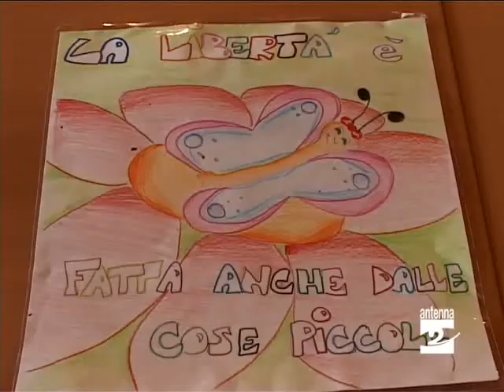Premolo_emozioni_nei_graffiti_Antenna_2_TV_210410.mp4